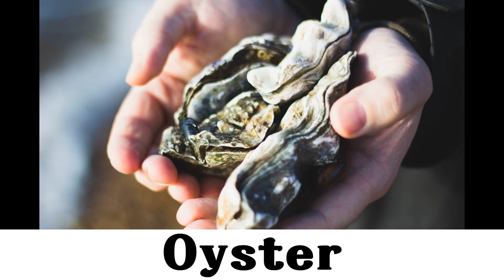(Learning English Words)Animal type -1- 😁😁😁😁😁😁😁😁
view, read and listen 😘😘😘